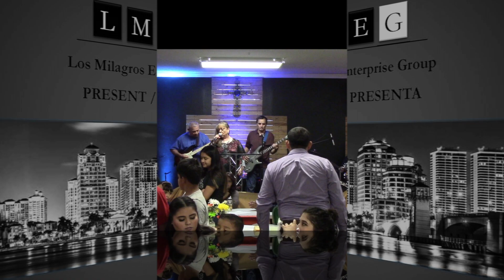La Hermosa Church | Rivers of Life con Isaac Ochoa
Live At the La Hermosa Church – Rivers of Life and Isaac Ochoa

Music video by Rivers of Life and Isaac Ochoa performing (Live At La Hermosa Church).